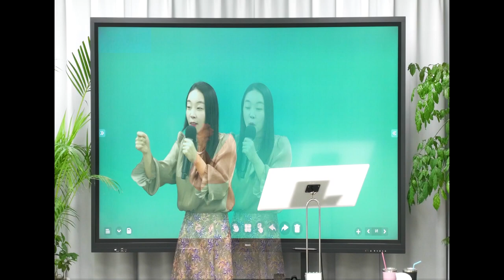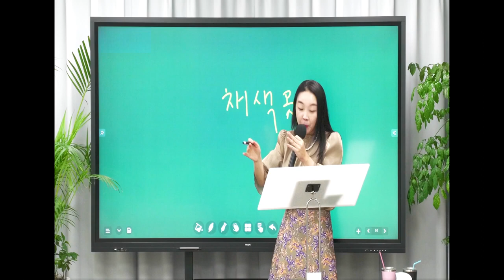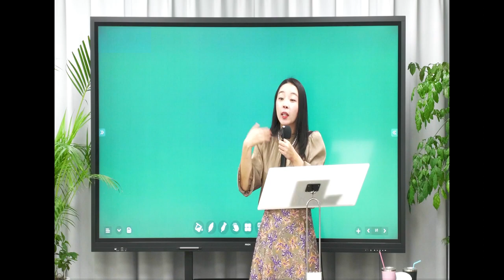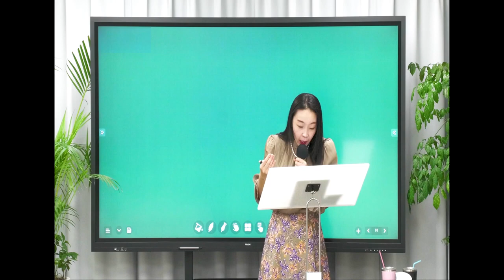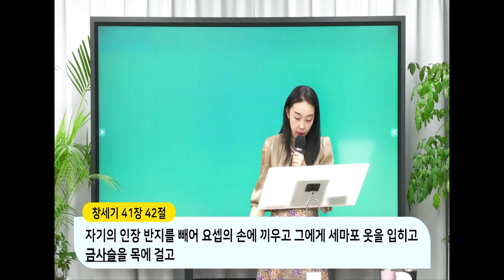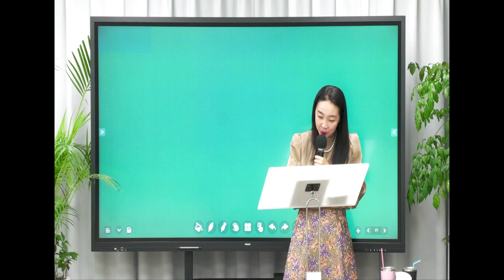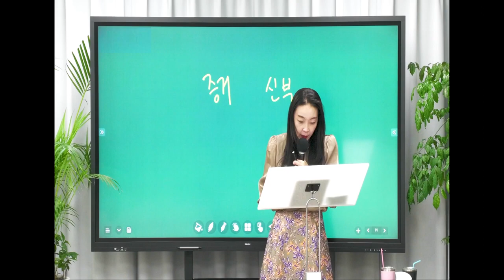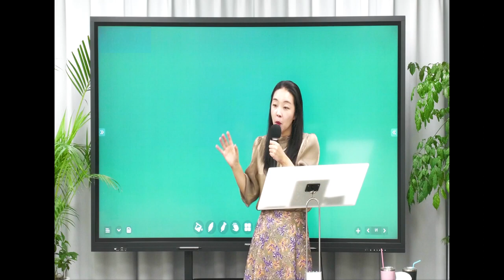Patmos, the Beginning of the Gospel of the Millennial Kingdom (Part2)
The Morning of Zion Church Ghana